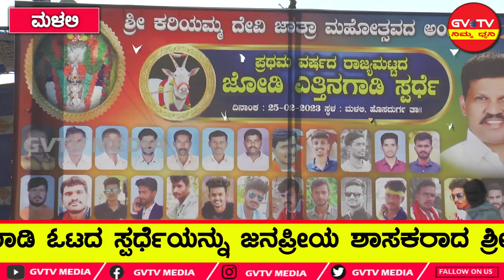ಹೊಸದುರ್ಗ-ಮಳಲಿ ಗ್ರಾಮದಲ್ಲಿ ನಡೆದ ರಾಜ್ಯಮಟ್ಟದ ಪ್ರಥಮ ವರ್ಷದ ಜೋಡಿ ಎತ್ತಿನಗಾಡಿ ಓಟದ ಸ್ಪರ್ಧೆ...